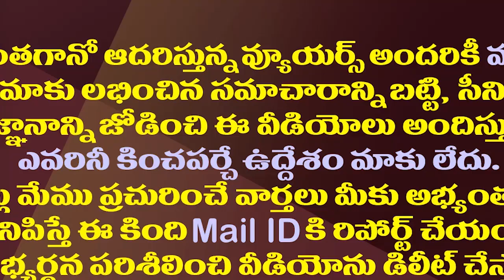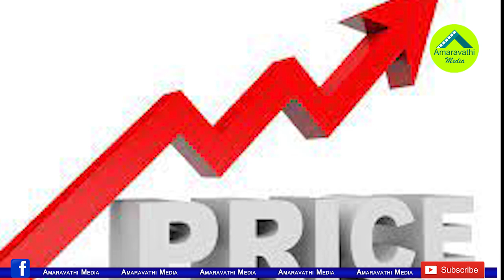చంద్రబాబు భలే ఛాన్స్ మిస్ చేసుకుంటున్నారే..!| Chandrababu Is Missing Out On Good Opportunities